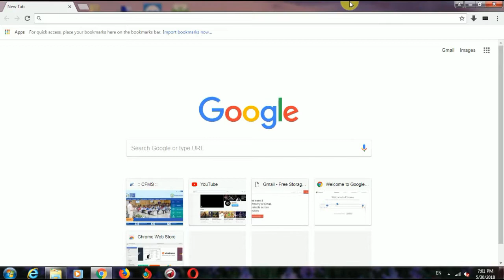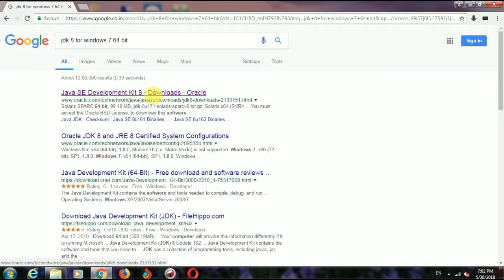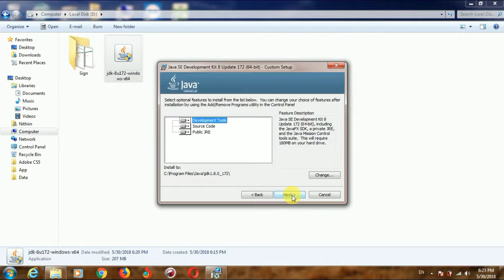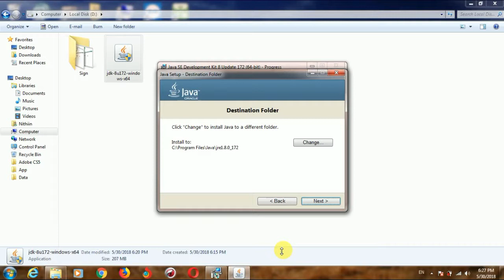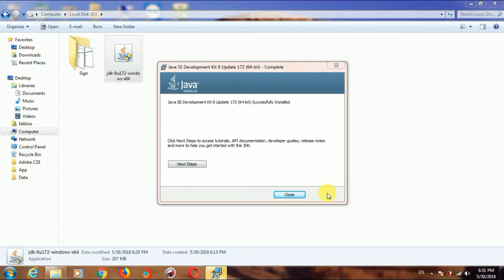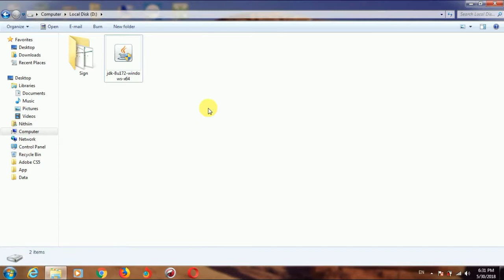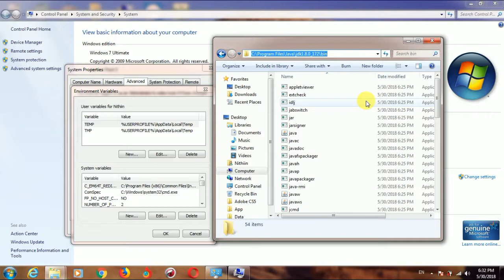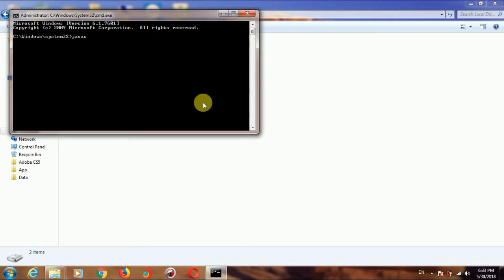How to install Java Software in Hindi